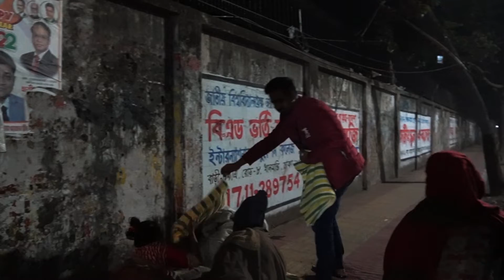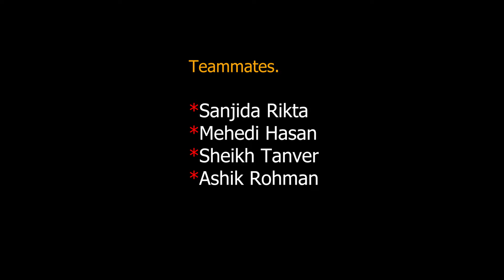মানুষ মানুষের জন্য | Manush Manusher jonno | Mir Ibrahim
Title: মানুষ মানুষের জন্য | Manush Manusher jonno | Mir Ibrahim

My Team Members: Sanjida Rikta, Sheikh Tanver, Mehedi Hasan Bappi, Arian Swapan & Ashik Rohman
Camera: Arian Swapan
Subtitle: Zamil Hasan

Specially thanks - Awlad Alam, Shirin Shultana, Shahi Nur, Rifa Tammin, Noushin Orshin